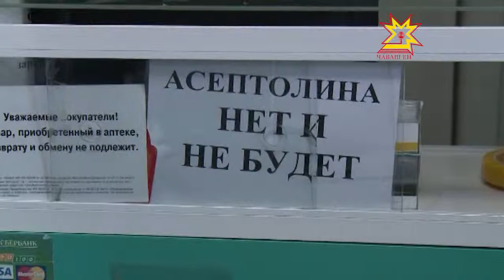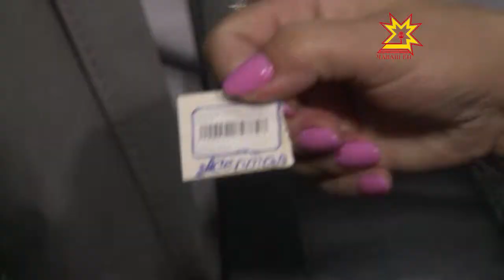Народный контроль в Чебоксарах продолжает проверять аптеки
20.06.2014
Напомним,  17 аптечных сетей из 32  на добровольных началах подписали меморандум о запрете продажи так называемых фанфуриков.  Цель очередного рейда посетить те аптеки, что еще не подписали документ.